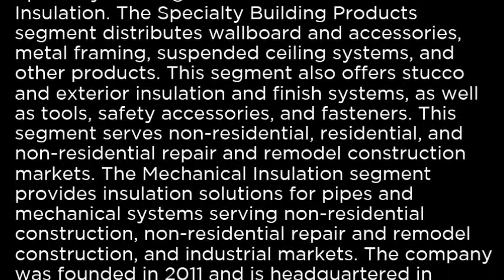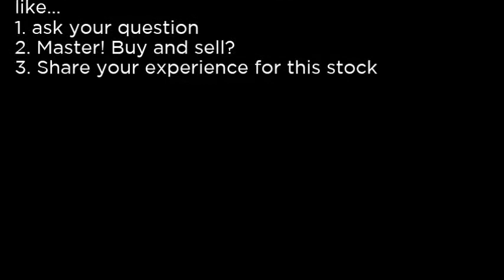FBM - Foundation Building Materials, Inc. FBM buy or sell Buffett read basic